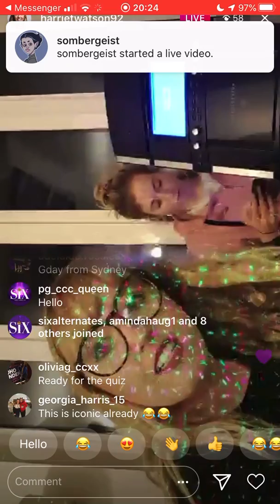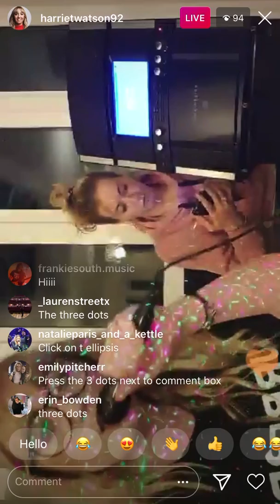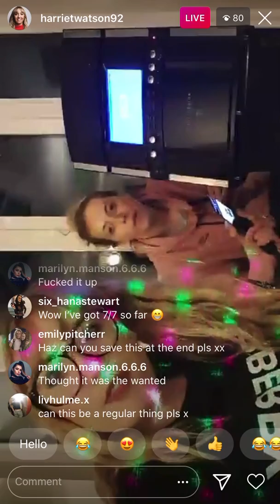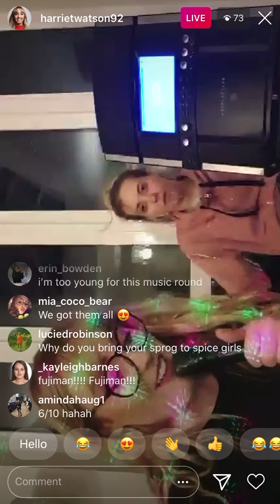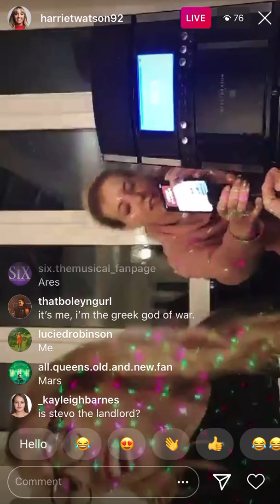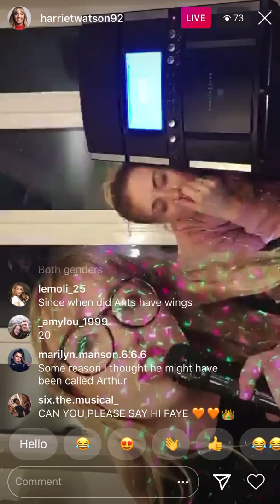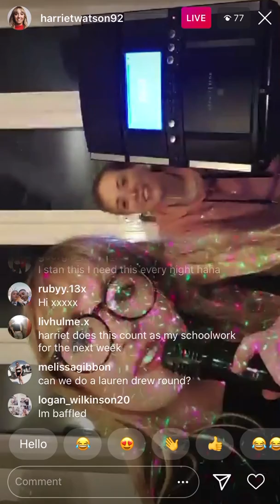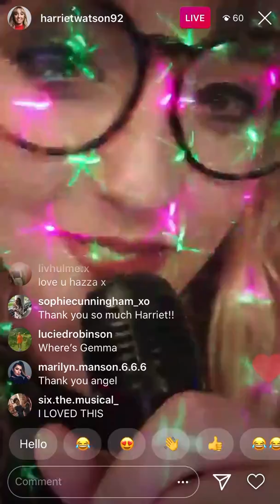Harriet’s Sunday Night Pub Quiz 29/03/20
Harriet, one of the alternates from the tour cast of six the musical, did the first of what she said would be a series of quizzes! Enjoy!